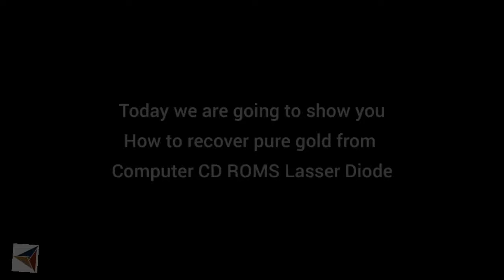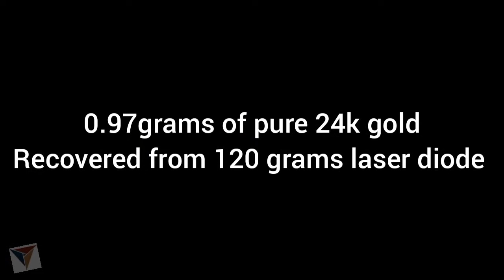Laser Diode Gold Recovery | Computer CD ROM Gold Recovery | Recover Gold From Computers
Hello Viewers,
Today we are going to show you how to recover gold from a Computer CD ROMS laser diode!
You can easily learn this process by watching this video.
It's a 3 days process we are showing you in a single video.

gold recovery, trinity gold recovery